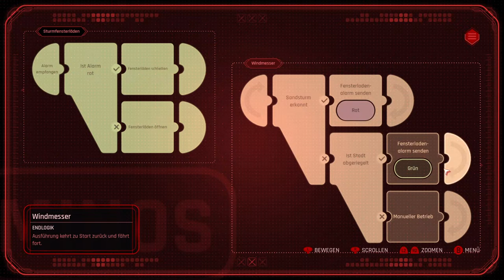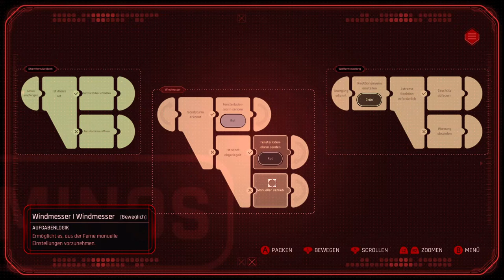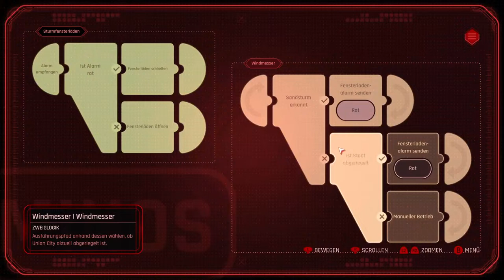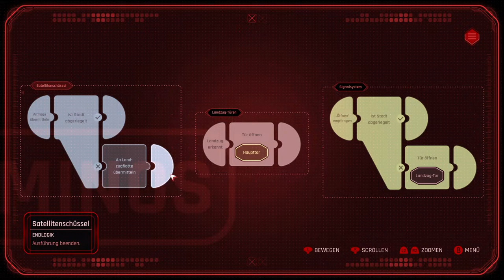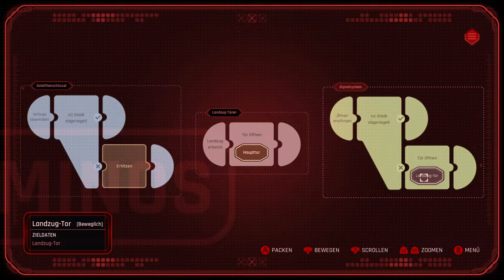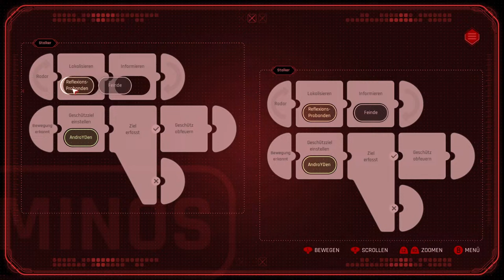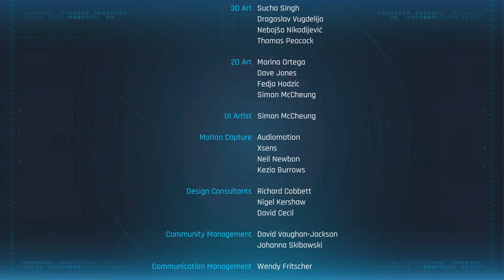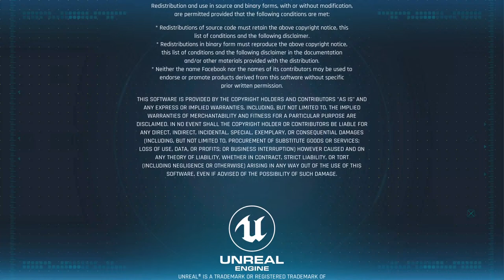Beyond a Steel Sky #04